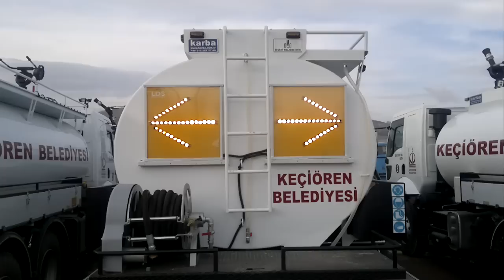#2 siren song,
09.05 siren,
09.05 siren sesi,
12v siren,
12v sirene,
2 sirenas,
3 sirenas,
3 sirenat,
3 sirens,
3 sirens in o brother where art thou,
4 minute warning siren,
5 sirena uhvaćeni kamerom,
5 sirenas captadas en video,
5 sirenas reales,
5 sirenas reales captadas en video,
5 sirene,
5 sirene capturer en video,
6 adam siren,
6 sirenas reales,
6 sirente,
6 sirente dr,
6 sirente drive,
6 sirente drive hamilton,
6 sirente hamilton,
6 tone siren,
60s police siren,
7 sirenas reales,
7 sirenas reales captadas en video,
7 sirens,
7 sirente,
7 sirente dr hamilton on,
7 sirente drive,
7 sirente drive hamilton,
7 sirente drive hamilton ontario,
7 sirente drive unit 56,
7/10 port siren,
70s police siren,
808 mafia siren,
808 mafia siren sound fx,
80fitz siren,
80k siren,
9.05 siren,
9.05 siren sesi,
9/11 sirens,
9/12 port siren,
90s police siren,
911 police siren,
911 siren sound,
a siren has a sparta remix,
a siren in the dark,
a siren in the dark trailer,
a siren noise,
a siren singing,
a siren song,
a siren sound,
a siren's lament,
a siren's soliloquy,
a sirena,
ace c siren demo,
air raid siren zombie,
animal siren 4490,
atatürk öldü siren,
atatürk ölümü siren,
atatürk ölümü siren sesi,
atatürk ölünce siren sesi,
atatürk ölürken siren sesleri,
atatürk'ün siren sesi,
b&m siren,
becky g sirens,
bioshock 2 siren alley,
black siren zoom,
blackie c siren,
borderlands 1 siren,
borderlands 1 siren build,
borderlands 2 siren 72,
borderlands 2 siren build 61,
borderlands 2 siren gameplay,
borderlands 2 siren glitch,
borderlands 2 siren heads,
borderlands 2 siren trailer,
borderlands all 6 sirens,
c ana siren songs,
c-ana tonga siren song,
channel 4 sirens,
chico percebe y sirenoman,
clock 9 sirena lyrics,
code 3 siren,
code 3 siren demo,
code 3 siren tones,
code 8 siren,
comando g sirenita,
concord 4 siren,
cuerpo de sirena,
cuerpo de sirena en vivo,
cuerpo de sirena j alvarez,
cuerpo de sirena k,
cuerpo de sirena m,
cuerpo de sirena n,
cuerpo de sirena p,
cuerpo de sirena r,
cuerpo de sirena ç,
cuerpo y sirena,
d&r siren,
david y sirenita,
defcon 1 siren,
delfines y sirenas,
dj opp.c siren mix,
e outa siren,
eclipse 8 siren,
ecto 1 siren 2016,
ecto 1 siren sound,
eows 612 siren,
f.b.s siren,
f.b.s siren crew,
f.b.s siren crew demo,
f.b.s siren crew song,
f.b.s siren song,
f.y.s siren crew,
fallout 4 siren,
fallout 4 siren mod,
fallout 4 siren tutorial,
federal model 5 siren,
final fantasy 8 siren,
forbidden siren 3,
forbidden siren 4,
ghostbusters ecto 1 siren,
gloc 9 sirena,
gloc 9 sirena acoustic,
gloc 9 sirena audio,
gloc 9 sirena cover,
gloc 9 sirena instrumental,
gloc 9 sirena karaoke,
gloc 9 sirena lyrics,
grupo g sirena,
grupo g sirenita mia,
gta 4 siren,
gta 4 siren mod,
gta 5 siren mastery,
gta 5 siren mod,
gta v siren,
gta v siren control,
gta v siren mastery,
gta v siren mod,
h dos sirenas del mar,
h h2o sirenas del mar,
h sirenas del mar,
h.o.r siren,
h2 0 sirenas del mar,
h2o sirenas del mar,
hadas y sirenas reales,
hbo sirenas del mar,
i hear sirens in my head,
i surrender,
ice age 4 sirens,
j all day sirens,
j balvin sirena,
j dilla siren,
j dilla siren sample,
j stalin sirens,
kenga e sirenave,
keros n siren,
keros n siren audio,
kpop sirenas,
l sirenit,
l'école des sirene,
l.b.s siren crew,
l.b.s siren song,
l.s.b siren crew,
la sirenetta,
la sirenita 0,
la sirenita ariel,
la sirenita p,
la sirenita t,
lady b siren,
lethal weapon 4 siren,
level 61 siren build,
level 72 siren build,
liu c siren,
lui c sirens,
m pokora les sirene,
m'aimes claire sirene,
mami e sirena,
mark 7 siren,
mastercom b siren,
mister v sirene,
model 1 siren,
model 2 siren,
model 3 siren,
model 5 siren,
model 7 siren,
model b siren,
model l siren,
morska sirena u jadranu,
naga siren 6.88,
naga siren 6.88 guide,
naga siren 6.88 jungle,
no mana siren 0,
o brother sirenas,
o brother sirens,
o homem sirene,
o poder sirenix,
o sirena,
o sirena adevarata,
o sirenas del mar,
oop.c siren song,
op 8 siren build,
op 8 siren download,
op 8 siren save,
p 10 siren,
p call siren,
p-15 siren,
p-50 siren,
p-50 siren test,
peter pan y sirenita,
pitka s sirene,
police siren,
police siren 3,
police siren 3d,
police siren 400w,
police siren 5 hours,
police siren 50 cent,
police siren 555,
police siren and lights,
polis siren zil sesi,
polis siren ışığı,
polis siren şakası,
polis siren şarkısı,
prave sirene u moru,
purge 3 siren,
purge siren 5 min,
purge siren 5 minutes,
purge siren r,
rated k sirena,
rebelion g sirena,
rebelion g sirenita,
rune factory 4 siren,
s.o.r siren,
s.o.r siren crew,
s.o.r siren song,
sarah g sirena,
sentry siren 40v2t,
serena l,
shiren 5,
silent hill 1 siren,
silent hill 2 siren,
silent hill 3 siren,
silent siren m ステ,
silent siren zutto,
siren,
siren - snorkel (s.p.y remix),
siren 0,
siren 1 gameplay,
siren 1 hour,
siren 1 walkthrough,
siren 10 hours,
siren 10 kasım,
siren 1000t,
siren 12 hours,
siren 17,
siren 17 sailboat,
siren 1994,
siren 2 izle,
siren 2 trailer,
siren 2010,
siren 2016,
siren 2016 fragman,